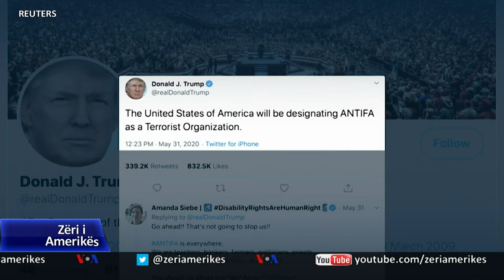Çfarë është grupi ANTIFA?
Ndërsa protestat vazhdojnë në një numër qytetesh disa zyrtarë po fajësojnë grupin Antifa, ose antifashistët, për dhunën në disa nga tubime pas vdekjes së afrikano-amerikanit, George Floyd. Presidenti Donald Trump ka thënë se do që ta fusë këtë grup në listën e organizatave terroriste